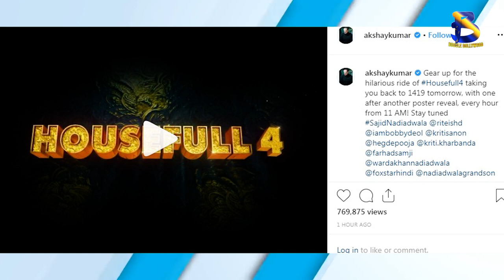Houseful 4 | New Poster | Akshay Kumar | Boogle Bollywood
Houseful4# AkshayKumar

 Copyrights@BoogleBollywood